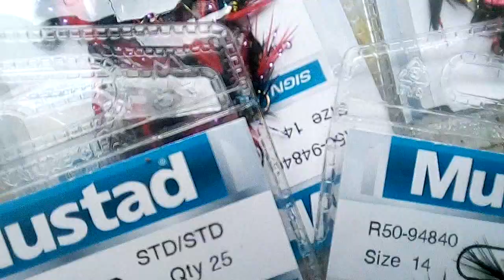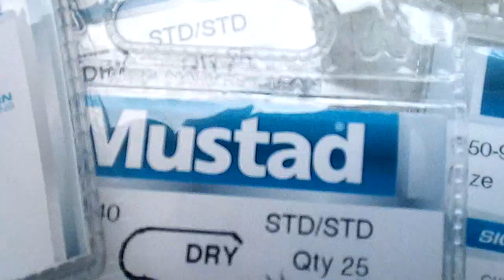Muște artificiale pescuit 30-06-2018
Lucrate manual, telefon contact Gabi:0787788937